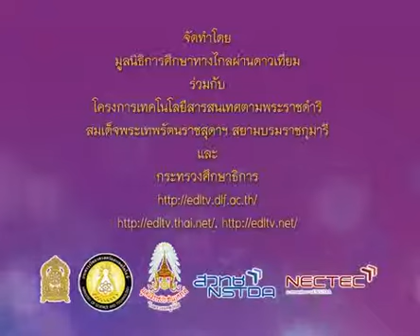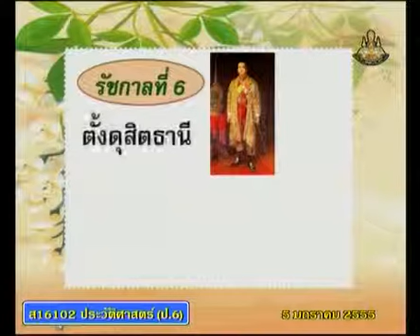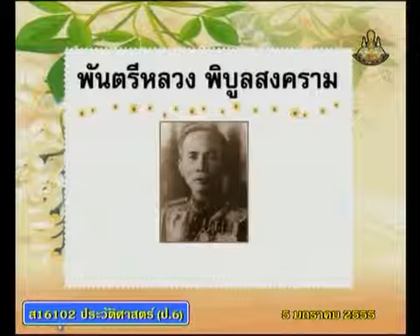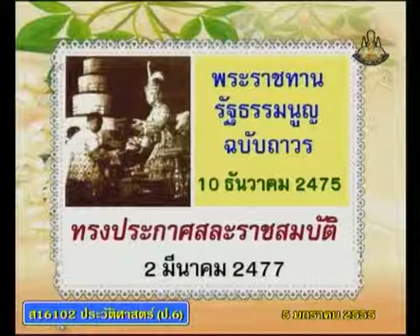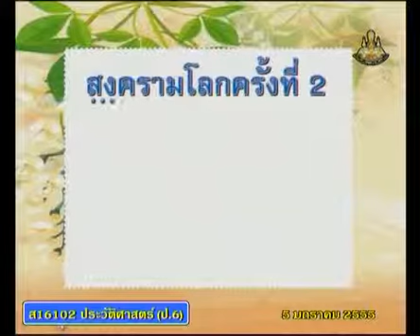097+hisp6+dltv54+550105+B+กรุงรัตนโกสินทร์ สมัยประชาธิปไตย+ความเป็นไทย ,กรุงรัตนโกสินทร์,กรุงรัตนโกส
097+hisp6+dltv54+550105+B+กรุงรัตนโกสินทร์ สมัยประชาธิปไตย+ความเป็นไทย ,กรุงรัตนโกสินทร์,กรุงรัตนโกสินทร์ยุคประชาธิปไตย+คาบที่ 1/2
สไลด์ กรุงรัตนโกสินทร์ยุคประชาธิปไตย
สไลด์ กรุงรัตนโกสินทร์ยุคประชาธิปไตย(1หน้า)
096+hisp6+dltv54+550105+A+สไลด์ กรุงรัตนโกสินทร์ยุคประชาธิปไตย(1หน้า).pdf

สไลด์ กรุงรัตนโกสินทร์ยุคประชาธิปไตย(4หน้า)
097+hisp6+dltv54+550105+B+สไลด์ กรุงรัตนโกสินทร์ยุคประชาธิปไตย(4หน้า).pdf
update Monday 20 May 2562+1419
kkkk
001_124+ประวัติศาสตร์ป.6+hisp6+dltv54p

2 in the bank searching type "ประชุม แรงกสิกรณ์" or prachoom rangkasikorn
3 click left on the name "ประชุม แรงกสิกรณ์" or prachoom rangkasikorn
4 click on playlist ,choose playlist that you want to know and playload
6. If you see that there are useful, please share continute,sir.

1 เปิดเว็บ youtube.com
2 ที่ช่องค้นหาพิมพ์ ประชุม แรงกสิกรณ์ หรือ prachoom rangkasikorn
3 คลิกซ้ายบน  ประชุม แรงกสิกรณ์ หรือ prachoom rangkasikorn
4 ออบชั่น เพลย์ลิสต์ เลือกเพลย์ลิสต์ที่ท่านสนใจ และเพลย์โหลด
5 ขอบคุณที่ติดตามชมและให้ข้อติชม มีความสุขกับการเรียนรู้กันทั้ง บ้าน วัด โรงเรียน
6 ถ้าเห็นว่ามีประโยชน์ กรุณาแชร์ต่อไปครับ

kkkk